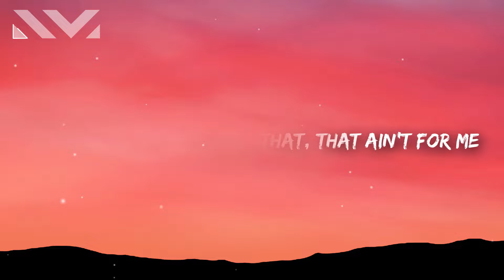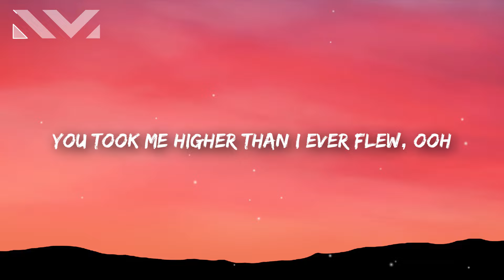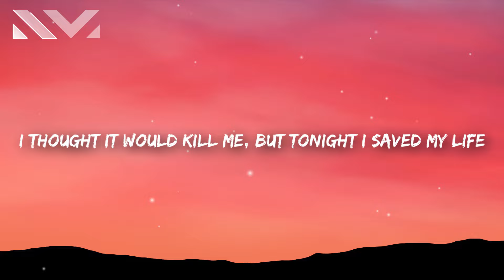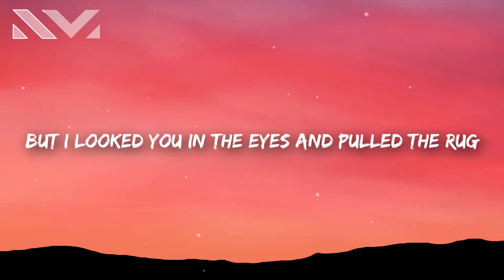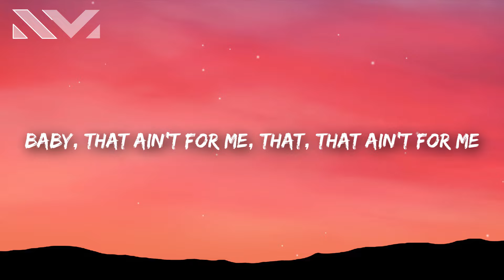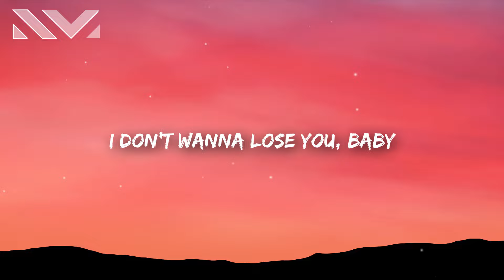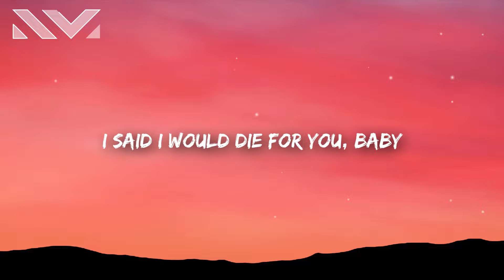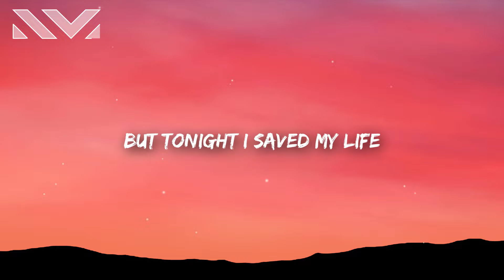Teddy Swims - The Door (Lyrics)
i saved my life when i showed you the door

Lyrics 🎤

[Verse 1]
I took a page out of your favorite book
You sold me lies just by the way you look
Taught me a language that I've never speak
Baby, that ain't for me, that, that ain't for me
I dug my grave watchin' the way you move
You took me higher than I ever flew, ooh
Too many times, gave you a second chance
Baby, I'm just a man, I'm, I'm just a man

[Pre-Chorus]
No more thinkin' about you late night
No more runnin' around with your friends now
Done pickin' up pieces of my
Soul up off the floor, oh, oh

[Chorus]
I said I would die for you, baby
But I can't take this pain no more
I thought I was willin'
But tonight I saved my life when I showed you the door
I don't wanna lose you, baby
But I can't play this gamе no more
I thought it would kill me
But tonight I saved my lifе when I showed you the door

[Verse 2]
You never thought this day would ever come
But I looked you in the eyes and pulled the rug
You tried to take away my sanity

[Pre-Chorus]
Oh, no more thinkin' about you late night
Soul up out the floor, oh, oh

[Chorus]
But I can't take this game no more

[Post-Chorus]
When I showed you the door
But tonight I saved my life
[Chorus]
I don't wanna lose you, baby (I don't wanna lose you, baby)
But I can't take this game no more (No more)
I thought it would kill me (I thought it would kill me)

[Outro]
Mm-mm-mm